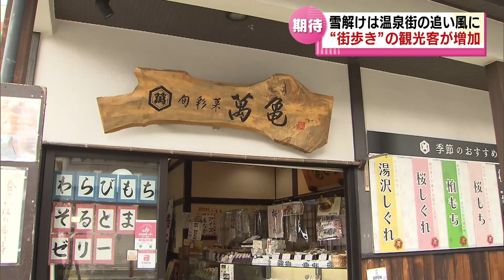【暖かすぎる春】スキー場は予定より早く“営業終了”へ 《新潟・湯沢町》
2023年4月19日放送

連日、日中の気温が上がっていることしはスキー場にとって“試練の春”となっています。例年よりも早い“雪解け”…予定を前倒して営業を終えることを決めた「湯沢町のスキー場」を取材しました。